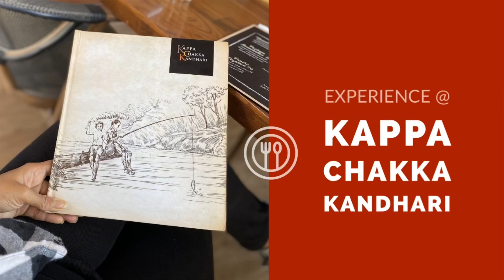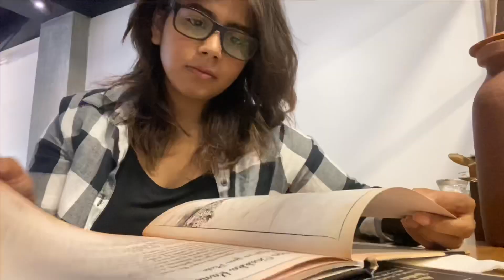KERALA FOOD IN BANGALORE | TODDY SHOP MENU | KAPPA CHAKKA KANDHARI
For the Love of Seafood and regional food I decided to visit this new Restaurant at Koramangala 5th Block called KAPPA CHAKKA KANDHARI. This restaurant specialises in Toddy Shop Inspired Kerala Cuisine.

Place is modern yet traditional. Warmly lit with ambient atmosphere with both indoor and outdoor sitting options.

Video summarises my entire dinning experience with them and it was quite pleasant and warm.

If You really like my content Do